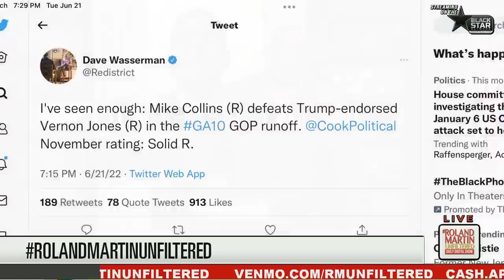'All That MAGA A$$ You Kissed ... Trump Endorsed You & You Lost': Roland Roasts Vernon Jones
'All that MAGA a$$ you kissed ... Trump endorsed you and you lost': Roland roasts Vernon Jones after primary loss to Mike Collins in the Republican House runoff election in Georgia.

The host and managing editor of RolandMartinUnfiltered proclaimed, "The A-step is on your political grave".

RolandMartinUnfiltered partner: Chevy